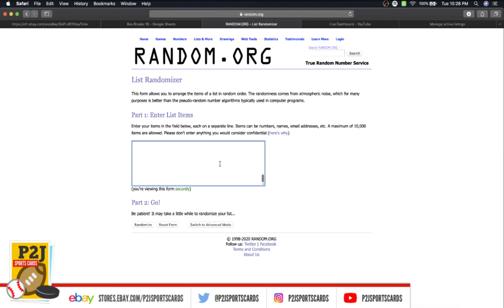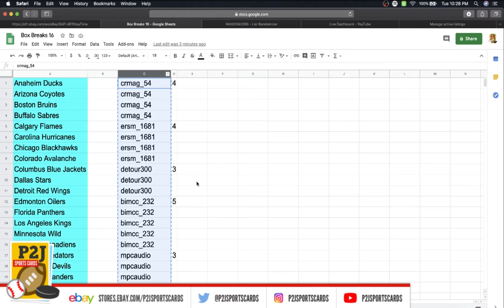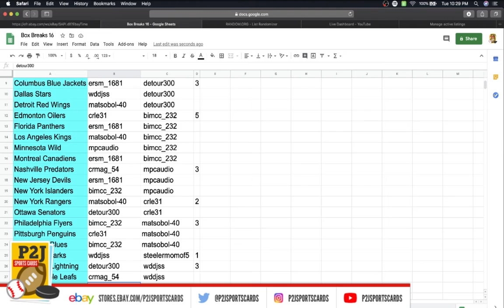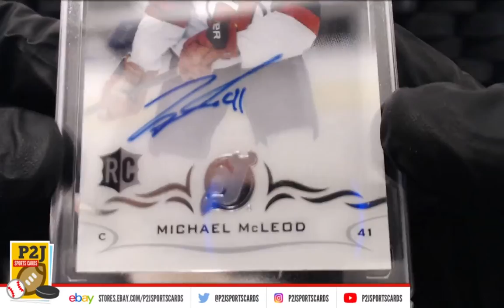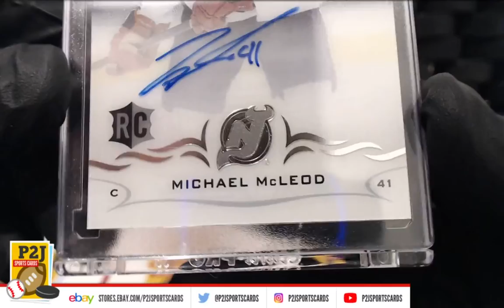Break #2818 2018/19 Upper Deck Clear Cut Hockey Autograph Box Break p2jsportscards nhl P2J Sports